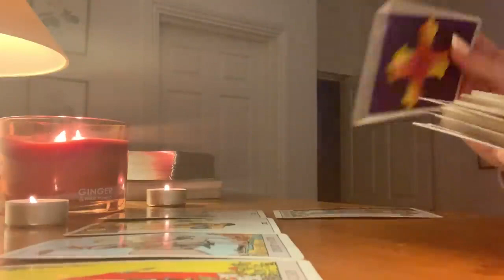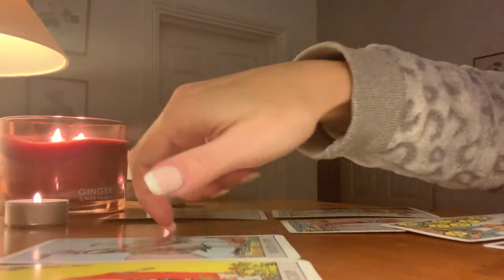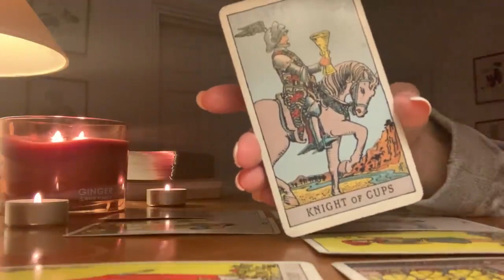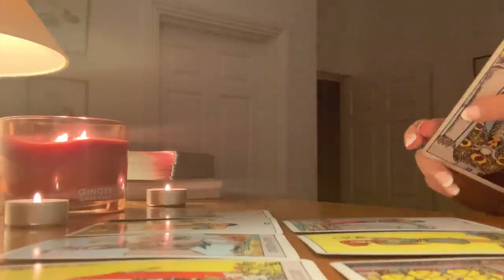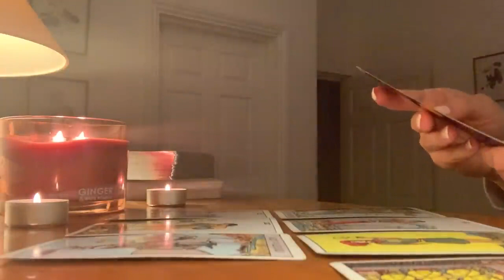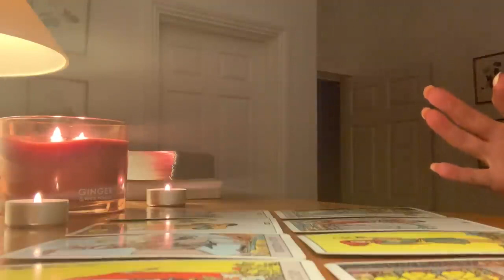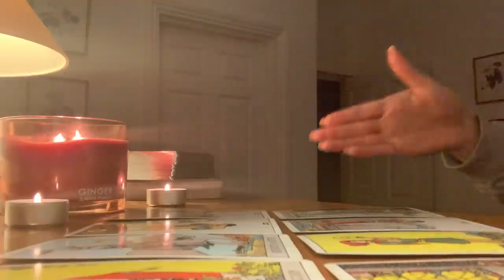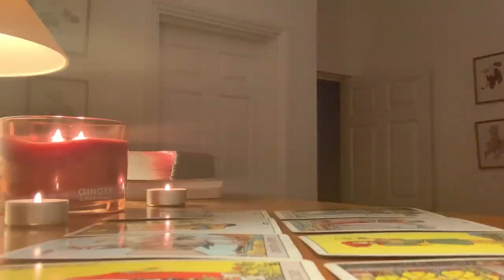TAURUS 😱 THIS IS URGENT! ❤️ 21-27 February 2022 Weekly Tarot